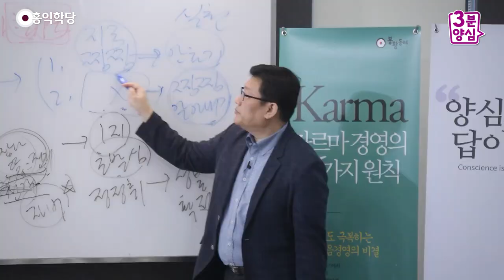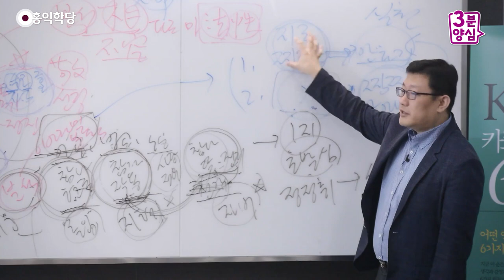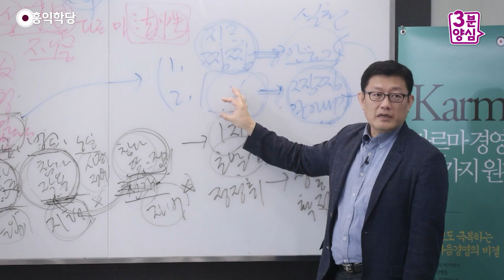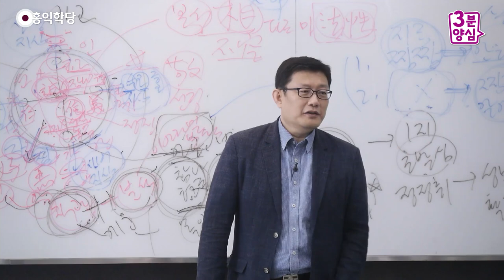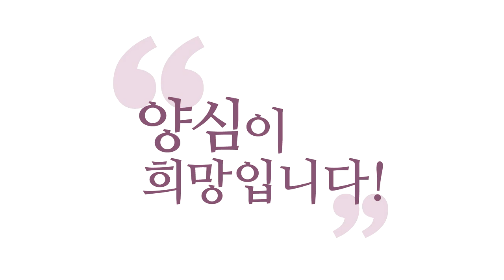[3분 양심] 양심공부, 두 가지만 기억하세요 _홍익학당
- (190615 초발심 공덕품 강의) 양심공부, 두 가지만 기억하세요
양심공부 달인이 되려면, 2가지만 기억하세요.
찜찜한 거 안 하기, "지금 찜찜한 거"예요.
지금 찜찜한 거 안 하기.
지금 찜찜하지 않은 거 찜찜해 하기.
무슨 말인지 아시겠어요?
찜찜해야 되는데, 여러분 찜찜 안 한 거 많아요.
찜찜해야 되는데, 안 하고 있는 게 있어요.

마땅히 찜찜해야 되는데, 안 하고 있는 거 알아내기.
하기까지도 제가 요구 안 할게요.
알아내기. 알아는 내야 될 거 아니에요.
그러니까 지금 찜찜 안 해요.
찜찜 안 한데, 찜찜해야 하는 거는 알아내기.. 이해되시죠?

지금 찜찜한 거는 빨리 바로 실천에 옮기기.
2가지만 명심하세요. 이게 돌면 어떻게 될까요?
보세요. 지금 찜찜한 것은 안 했으니까 털렸죠.
지금 찜찜 안 한 것은
찜찜한 줄 알아냈죠, 당장 실천은 못 해도.
그러면 어떻게 될까요, 이게 반복되면?

찜찜한 것 하겠죠, 다음에는.
그 다음에 또 아직 모르는 것도 알아내겠죠.
이런 식으로 계속 털면 여러분은 성불할 수 있습니다.
문제는 지금 상당수가 찜찜하지 않아요.
찜찜하지 않아요. 여러분 그러니까 이렇게
행복하게 사시죠. 별로 찜찜 안 해요,

그렇죠? 사실은.. 그러니까 사람들이 착각해요.
"나만큼만 하라 그래." 이렇게 생각이 들어요.
왜? 찜찜하지 않거든요. 내가 찜찜하지 않으니까,
나 정도면 꽤 잘 산다고 착각을 해요.
내 양심분석을, 직관과 분석을 해 봐야 하는 이유가
직관에서 뭔가 찜찜함이 올라오는 것 같으면
꼭 분석해 보세요. 그러면 뭔가 있어요, 이유가.

분석해가지고 분석만으로 "아, 찜찜해." 해버리면
빨리! 하지 마세요. 그리고 만약에,
분석했는데 찜찜하지는 않아요. 그렇다면
분석을 더 해서, 혹시 내가 놓치고 있는 것은
뭔지 알아보세요. 알고 나면 이제 조금씩
찜찜해지기 시작합니다. 모를 때는 안 찜찜해요.

여러분 가족 관계에서도 지금 가족들한테,
내가 잘하는 것 같지 않으세요? 꽤?
그런데 이제 가족들하고 한번 모여서
솔직하게 한번 얘기해 보자고,
술 한 잔씩 하면서 얘기하면요.
깜짝 놀랄 충격적 비밀들이 나올 거예요.
"와, 내가 쓰레기였네!" 이렇게.

몰라요, 우리는. 정보가 부족하면 몰라요.
알아야 됩니다. 정보가 늘면 우리는 또 알 텐데,
자기가 해야지 또 남한테 기댈 수는 없잖아요.
자기가 양심분석을, 참나는 분명히
찜찜하다고 신호를 보낼 거예요. 그런데
여러분이 미약한 신호라 무시할 수 있어요,
여러분한테는 그게 미약해서.

왜? 나는 그렇게 생각해 본 적이 없기 때문에,
생각해 본 적이 없는 사람한테는 신호가 약하게 들립니다.
참나 안에서는 똑같이 울렸더라도,
여러분한테는 약하게 들려요.
왜? 여러분의 에고가 다 막아버려요, 그걸.
"그것은 신경 쓰지 마!" 하고 딱 막아버립니다.

무의식에서부터 막아버리기 때문에
여러분은 몰라요, 무슨 문제가 있는 줄.
그런데 아공(我空)ㆍ법공(法空)의 관점에서 명상하면서,
참나의 관점에서 들으면 신호가 좀 더 잘 들리고요.
그래도 아직 에고가 납득을 못 하고 있고,
설득이 안 되는 건 분석을 통해서 자꾸
따져보다 보면 그때 "아!" 하는 게 나와요.

"아! 내가 그건 아니었는데.", 남의 말을
들어보면, "아!" 하는 거 있지 않으세요?
"아! 남한테 내가 완전히 쓰레기로 비쳤겠구나."
하는 충격적인 사실들을 들을 때 있잖아요.
내 의도는 그게 아니었더라도, "어, 충분히 그럴 수 있겠네."
이렇게 자꾸, "충분히 그럴 수 있겠네." 하고
여유를 가지고 자꾸 분석을 해 봐야 돼요.

그러니까 내가 지금 당장 찜찜한 것은
그게 양심분석 해서도 찜찜한 게 맞으면,
빨리 실천에 옮기세요. 직관만으로
하시라는 건 아니에요. 직관도 그렇고,
분석해 봤더니, 6바라밀에 어긴 게 있어요.
그러면 그걸 하면 안 되죠. 그런데

찜찜하지 않아요, 지금 나한테는.
그런데 분석에서는 찜찜하대요.
그러면 찜찜한 거 알아낸 거예요.
알아내기는 했는데 아직 나는 찜찜하지 않겠죠.
이 공부가 익다 보면 언젠가 이게 어떻게 될까요?
찜찜한 걸로 다가올 때가 있을 거예요.
그때는 꼭 하세요. 이게 역량껏 공부하는 겁니다.

지금 여러분에게 안 찜찜한 것까지 하라고는
제가 안 하겠어요. 공부 방법이 그래요.
일단 찜찜한 것부터 하면서 역량을 키워가면서
아직 안 찜찜한 것들을 자꾸 찾아가 보셔야 돼요.
그러다 언젠가 이게..
크게 찜찜할 날이 옵니다. 그때는 꼭 하지 마세요.
그렇게 계속 닦아가시면 업장이 털려요.
무지와 아집의 업장이 털려요.